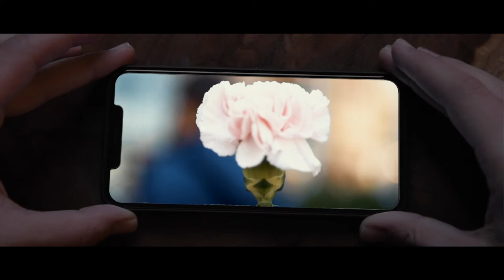Shayan B. Photo Reel 2021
My updated demo reel. More info at shayanbphoto.com